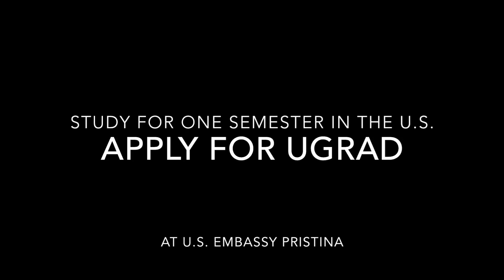Kosovo UGrad Alumni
Kosovo UGrad Alumni sharing their experience while studying in the U.S.

The Embassy of the United States in Kosovo is pleased to announce the Global Undergraduate Exchange Program (Global UGRAD) competition for 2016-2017.  This program offers one-semester scholarships for non-degree, full-time study at accredited four-year institutions of higher education in the United States, combined with community service, professional development workshops, and cultural enrichment activities.